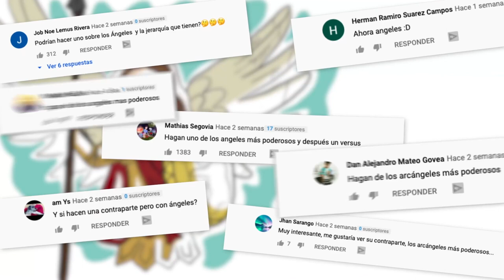The most POWERFUL ANGELS | Draw My Life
Today in this Draw My Life video we tell you about the most powerful angels. Don't miss the video!

¡SOCIAL MEDIA!